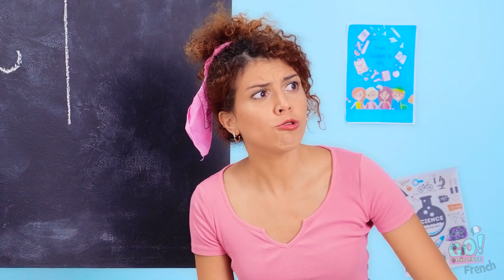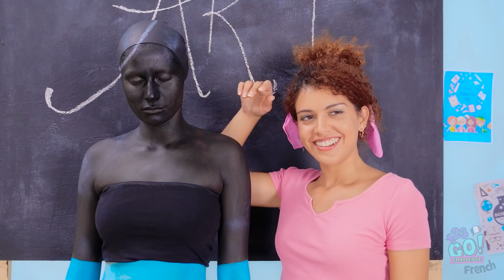DÉFI CACHE-CACHE ! Le Dernier à Être Découvert Gagne avec 123 GO! CHALLENGE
Tu aimes jouer à cache-cache ?  Quel rôle préfères-tu ? Penses-tu connaître la cachette parfaite ?  Où est-elle ? Fais-le nous savoir dans les commentaires !  Défie tes amis !